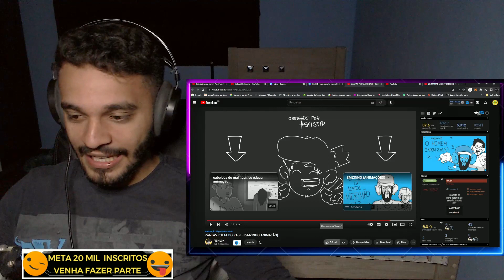REACT | ZANFAS POETA DO RAGE | SMZINHO ANIMAÇÃO | REI 4L3X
se liga pessoal, hoje trago para vcs mais uma animaçao do canal rei 4lex que é mais uma obra prima de animaçao, e como sempre é do nosso querido imundo azul e seu fiel amigo zanfas kkkkkkkkkkkkkkkkkkkkkkkkkkkkkkkkkkk

nos siga no instagram: @whatsappesquisitao

0u3T.fZLJbI, u{Ks]y$lQP1xZ1Fi